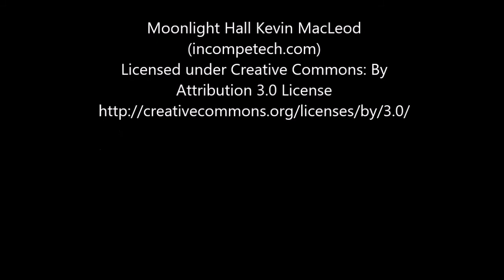Cryptic Cosmetics Matte Lip Veil Review/Swatches/Demo (Gore Couture)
Hey guys! Here's my review of the brand new company Cryptic Cosmetics. They recently launched their Gore Couture collection, featuring five beautiful shades of matte liquid lipstick.